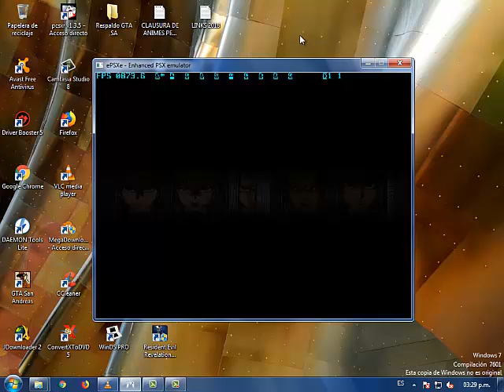Yu-Gi-Oh! FM II [New] - Cloudian, eye of the typhoon (Secret Drop - Win 840) 4/2048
High Mage Secmeton